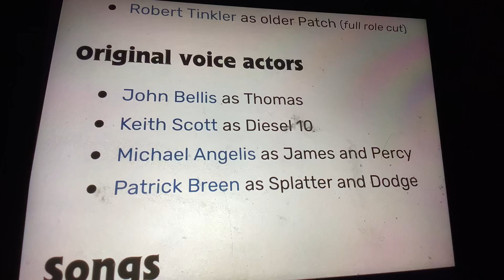Tatmr original voice for UK